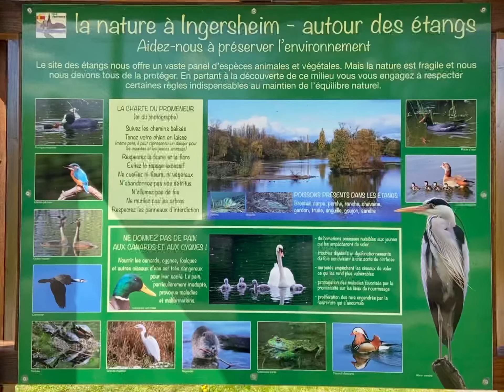Ingersheim - forêts et prairies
En ce week-end de Pâques , promenade dans la nature à Ingersheim - forêts et prairies ingersheim 16/04/2022